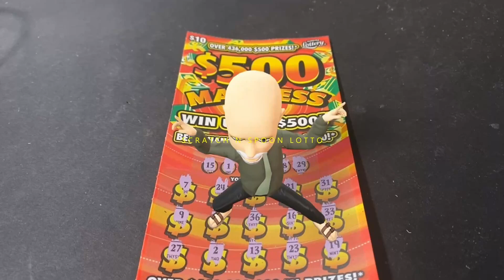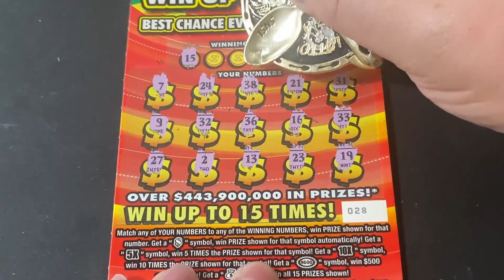$10 MADNESS (LETS SEE IF WE CAN'T GET THAT BURST)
So, why am I Scratching Lottery Tickets on YouTube?
 I started my channel with the name RRPPOETRY. It started with me wanting to share some of the Poetry I have written throughout my life’s journey so far. I did not know everything that was involved in being a creator of content. One day I was surfing the channels of YouTube and came across a channel (Get Rich or Die Scratching). He was scratching some lottery tickets. I was intrigued. I thought to myself, SELF “I could do that, I’m going to do that”. So, I did. First was coming up with a cool channel name. Me and my wife came up with Scratch N Spoon Lotto (SNSL). COOL NAME, RIGHT? More on the channel name another time. I started SNSL. It was a slow ride, just like it is for most channels. I began to discover a community of awesome people. I fell in love with the whole process. Editing, production, coming up with ideas and all the interactions. So, here I am. I am a lottery scratching channel and sometimes I may sneak a poem into the mix.
Have a cup of Coffee or some Tea and join me @ Scratch N Spoon Lotto and watch me scratch ($1, $2, $3, $5, $10, $20, $30, $50) Florida, Mississippi, Louisiana and sometimes Georgia Lottery Tickets. Just maybe, you will witness me scratching a life changing jackpot. Wish me luck and always remember to, “STAY AWESOME MY FRIENDS”!

VIDEOS WILL POST ON:
MONDAYS @ 0100 CT
TUESDAYS @ 0100 CT
WEDNESDAYS @ 0100 CT "ONLY ONE ON WEDNESDAY’S”
THURSDAYS @ 0100 CT
FRIDAYS @ 100 CT
FIRST SATURDAY OF EACH MONTH (A PREMIER VIDEO WITH A POETRY INTRO) @ 1000 CT